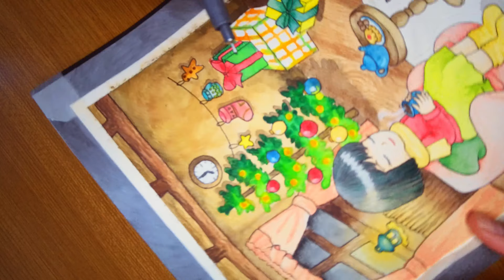Relaxing Watercolor Painting Process 🎨 Cozy Log Cabin's Christmas🎄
In this video I am taking you along with me as I am painting a cozy log cabin’s Christmas scene in watercolor (+ color pencils). Enjoy the relaxing Christmas vibes!

Please turn on subtitles for other language options.